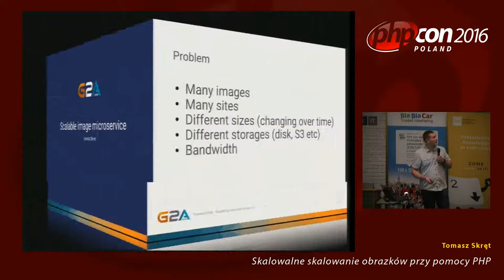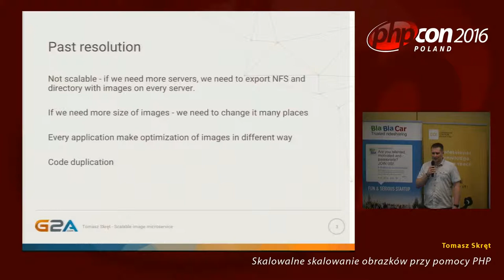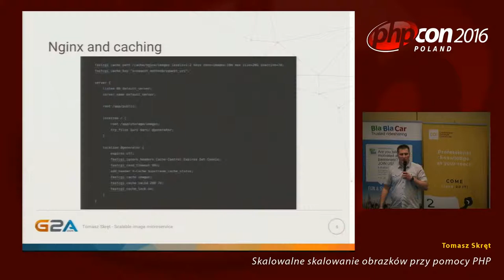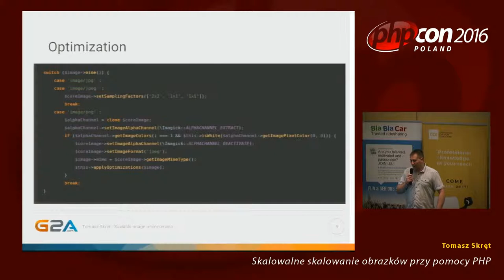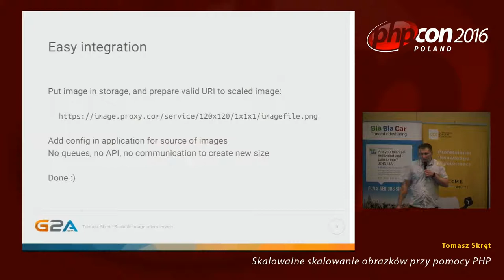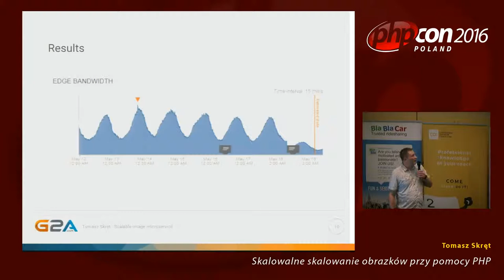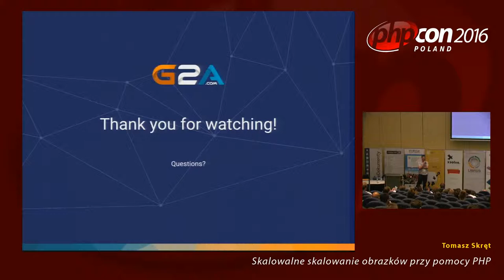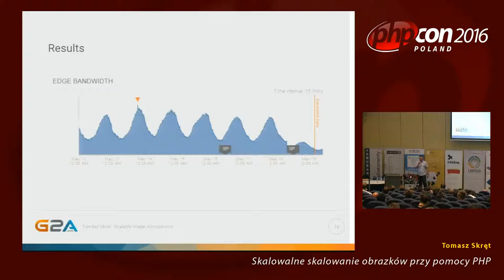Tomasz Skręt: Skalowalne skalowanie obrazków przy pomocy PHP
Jak za pomocą PHP, NGiNX-a i Dockera przygotować skalowaną i wydajną aplikację do manipulacji grafikami.